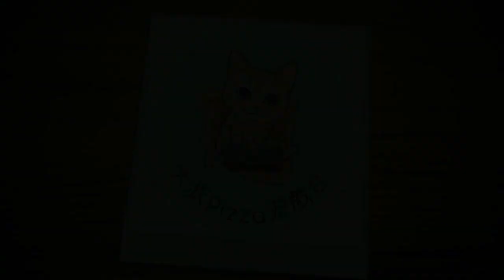[抽抽抽] 本週開新圖鑑!! 兩個帳戶抽紅瓜子 + SS5飾品掃蕩 夢幻模擬戰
終於來了!!